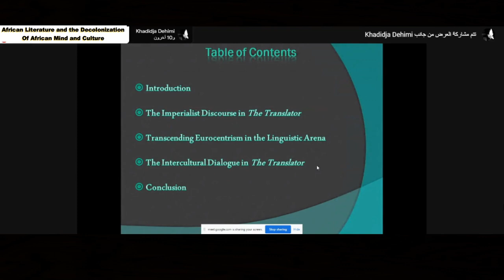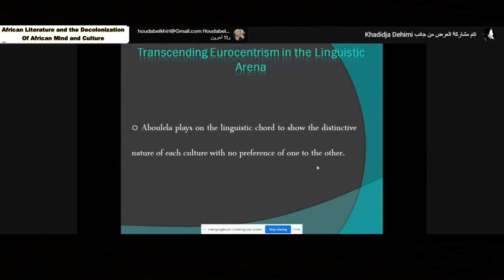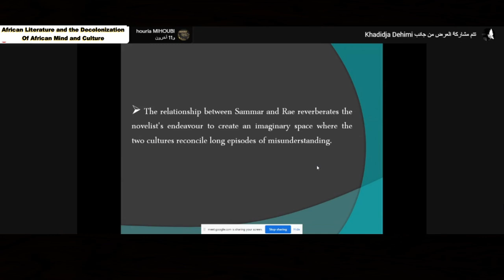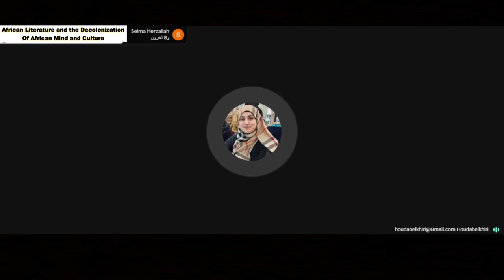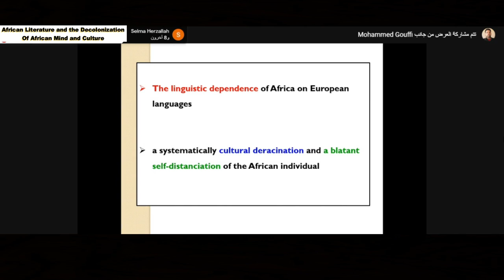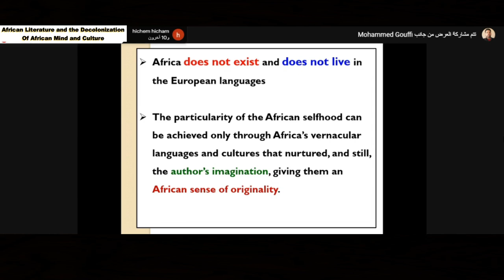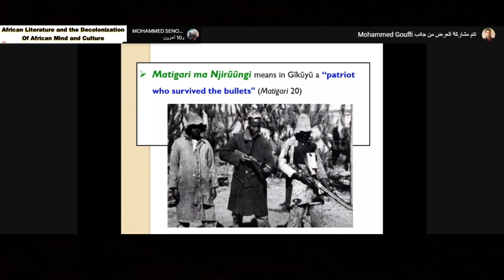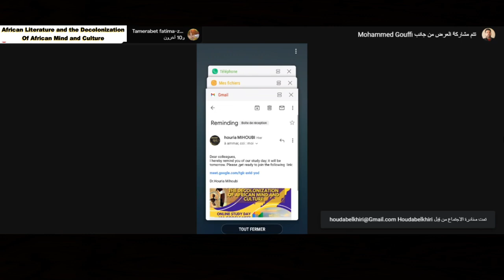African Literature And the Decolonization of African Mind And Culture 3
African Literature And the Decolonization of African Mind And Culture Part 3
تابعنا على مواقع التواصل الاجتماعي:
تنبيه: كل ما يتم نشره في القناة هو بهدف تعليمي ونشر الوعي التقني ويُحظر استخدامه بأي شكل من الأشكال في أعمال غير قانونية أو غير مشروعه.